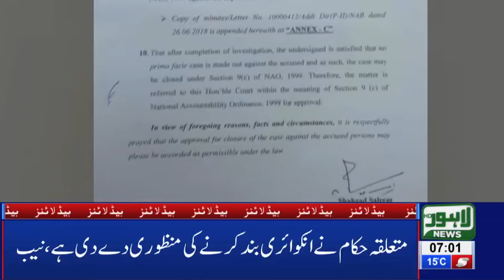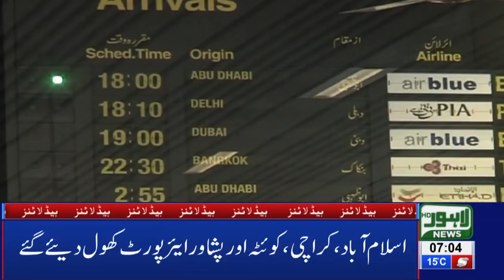07 AM Headlines Lahore News HD – 2nd March 2019